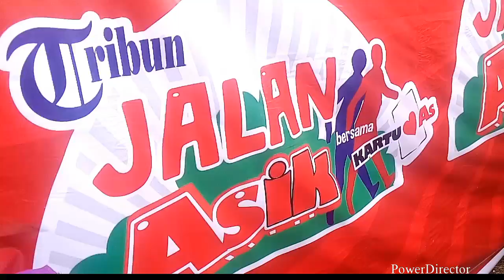Vidi Aldiano Ajak Penonto Selfie di Tribun